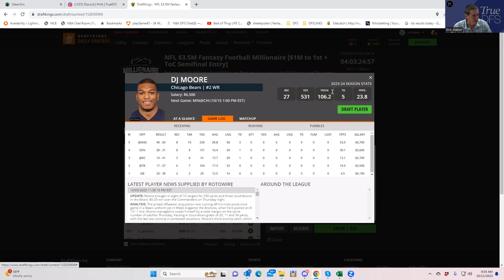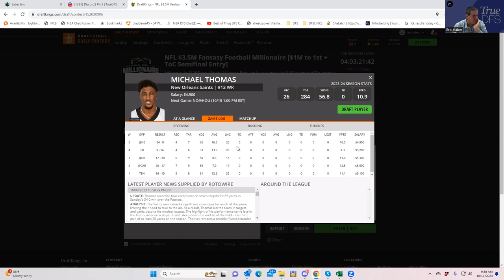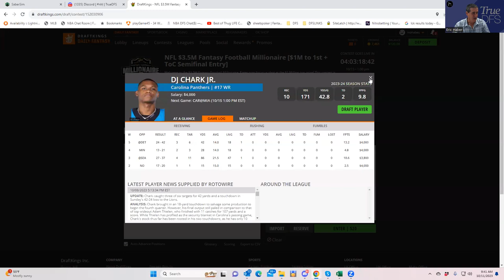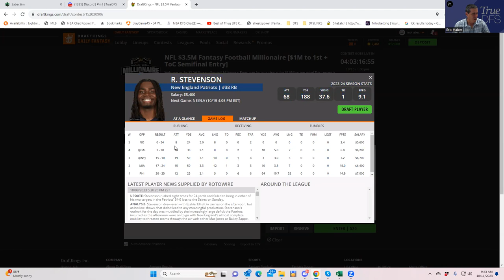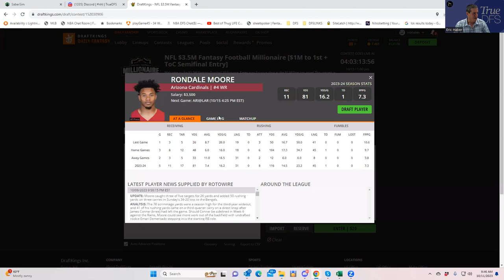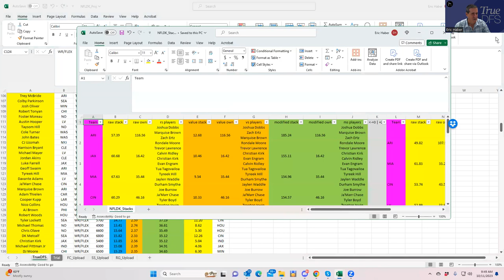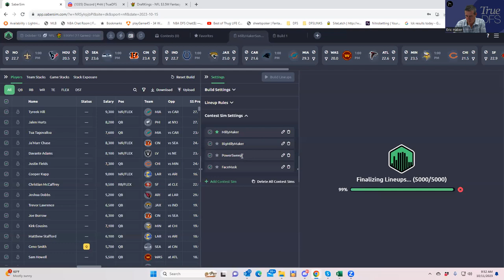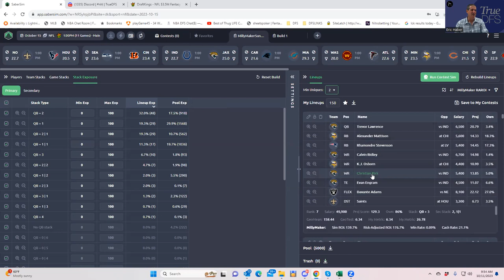NFL DFS WEEK 6 MAIN SLATE EARLY LOOK AND LINEUP BUILDS WITH SHEETS